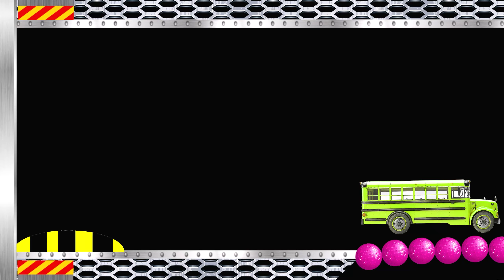School Bus Race - Color Stickman Cars Championship - Shutter Machine Crashes #3